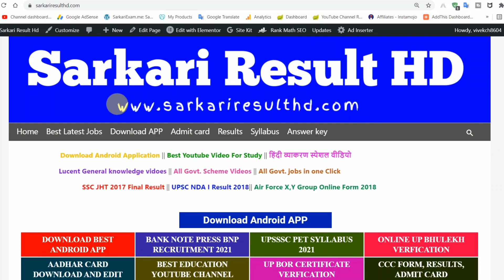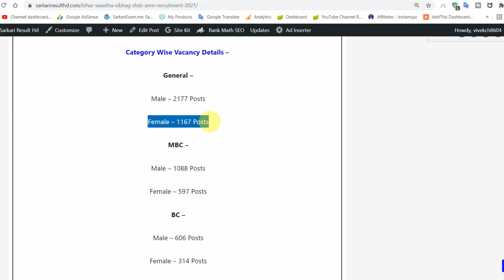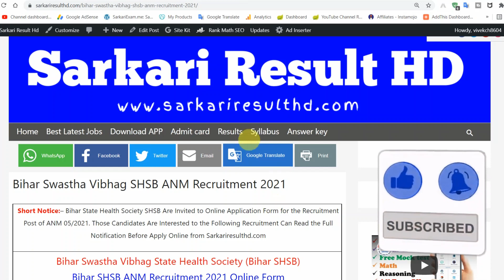8800+ पदों पर आई भर्ती | Sarkariresulthd.com | bihar anm vacancy | Bihar anm bharti 2021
0:00 Intro
0:13 Please Subscribe
0:27 More Details